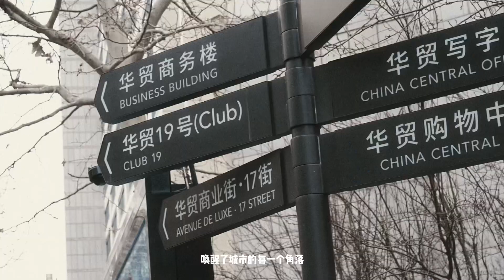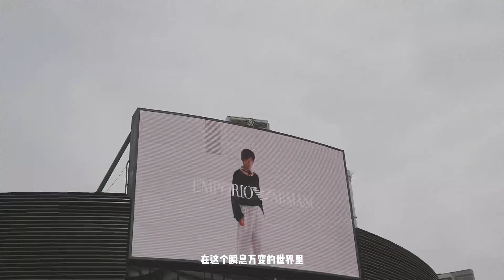杨坤+JIHU，长子，致所有追寻梦想的人，听完这首歌，我决定重新出发。JIHU原唱，杨坤翻唱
🌟🌟🌟🌟本期内容要点🌟🌟🌟🌟

视频讲述了UP主在追逐梦想的过程中，经历迷茫和困惑，最终找到自我的故事。视频以一双小白鞋为线索，展现了UP主在工作和生活中的不同状态。鼓励人们勇敢前行，追逐内心的声音，在不断探索中找到属于自己的答案。

🌟🌟🌟🌟全网同步帐号🌟🌟🌟🌟
📕小红书关注：miss.aya
💟ins关注：aya_miaki

很开心跟你们分享我生活日常🥰，有趣的展览💖，很不错的咖啡店☕、美食🍽️，新的艺术表演🍸，还有做饭🥗。最近在北京，年底有很多重磅艺术展，各种年底Party💃，品牌活动🤩等，如果喜欢我的分享，欢迎持续关注哦!😙😙😙